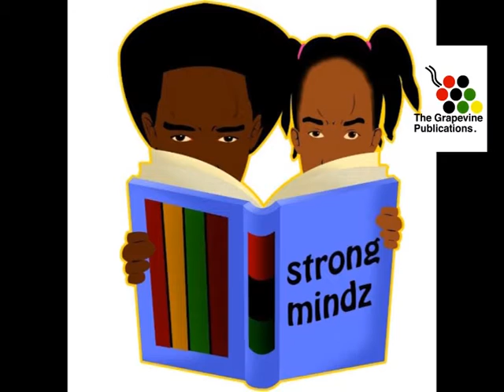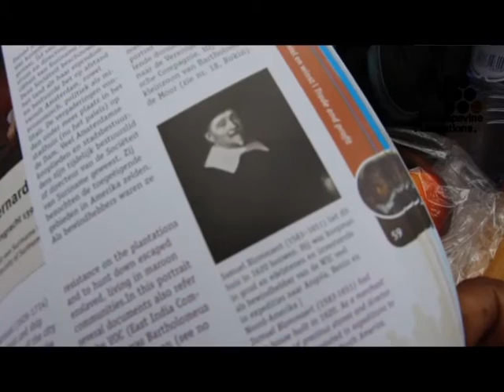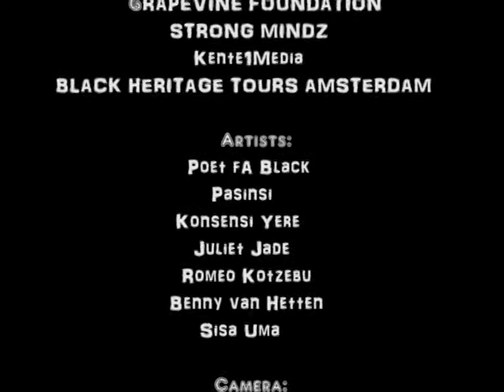Return of the Black Star Liner Boat Tour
Impression of the Marcus Garvey Day "Return of the Black Star Liner Boat Tour", Amsterdam, August 17 2014, under auspices of Black Heritage Tours..